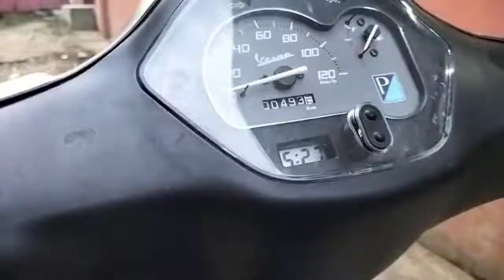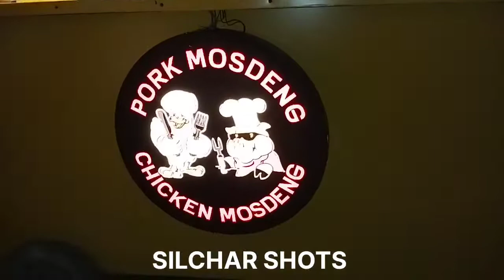Food Corner || New Food Counter In Silchar Offers Free Food On Opening Day At Rangirkhari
Food Corner || New Food Counter In Silchar Offers Free Food On Opening Day At Rangirkhari || Food Corner || New Food Counter In Silchar Offers Free Food On Opening Day At Rangirkhari ||